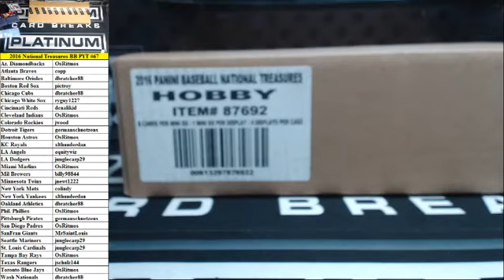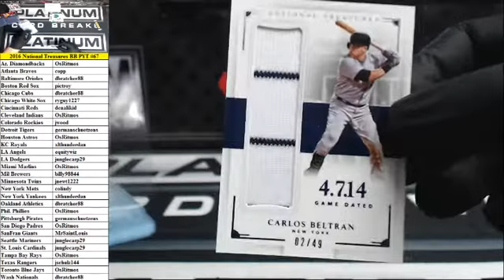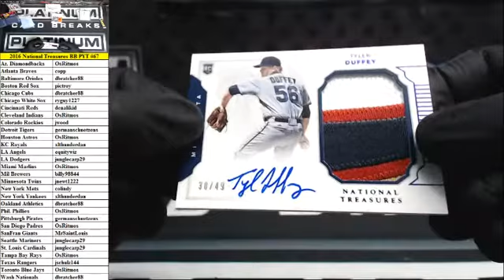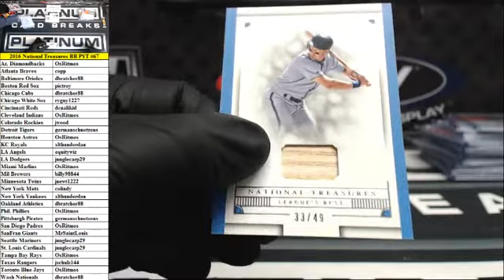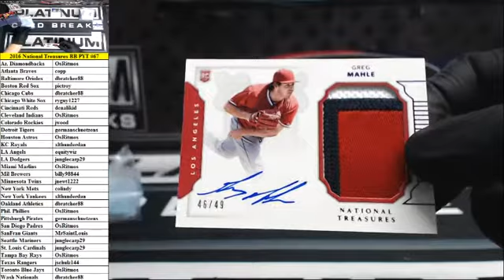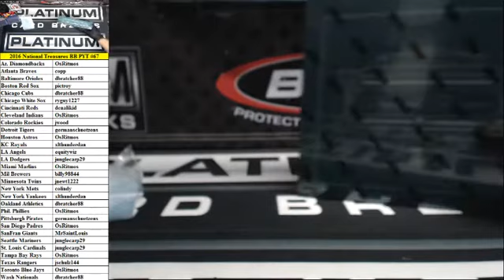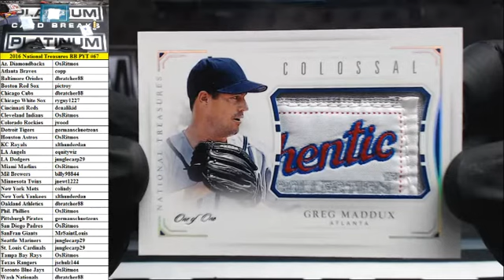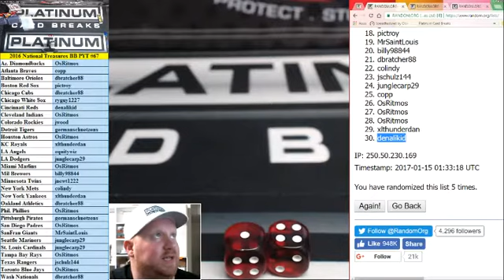2016 Panini NT Baseball Full Case PYT #67